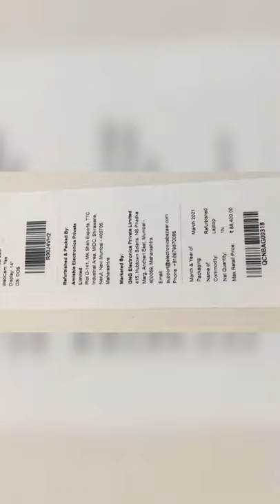Electronic Bazaar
Unboxing refurbished thinkpad